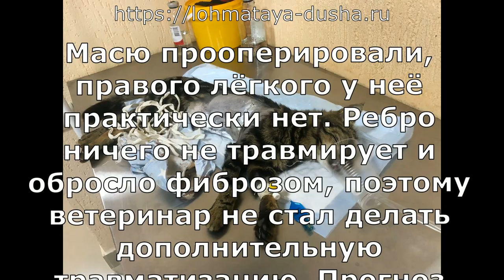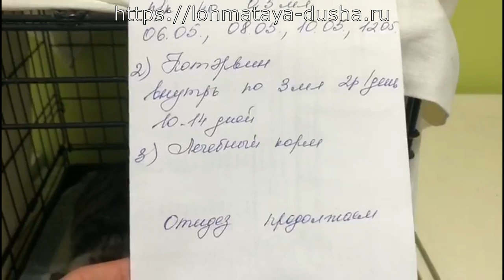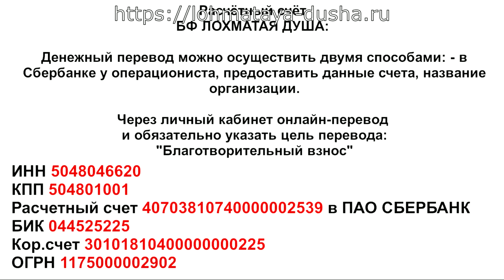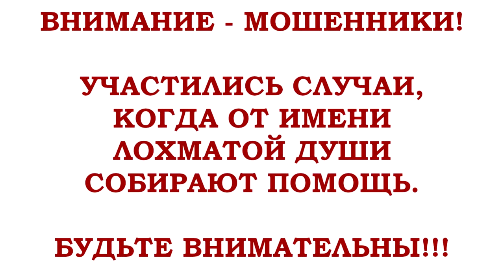Я не брошу тебя котик_Kitty I won't leave you here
rescueanimal,
ДАЛЬНЕЙШУЮ СУДЬБУ КОТИКОВ И ДРУГИХ ЖИВОТНЫХ ВЫ МОЖЕТЕ ОТСЛЕЖИВАТЬ НА НАШЕМ НОВОМ САЙТЕ
Благотворительный Фонд "Лохматая Душа":

Hello friends! Welcome to the largest non- profit rescue organisation in Russia. Currently, 1600 dogs and around 200 cats call it their home... including almost 300 puppies. They been found in bins and in boxes dumped next to markets and roads. New dogs are rescued every single day, with some of them requiring emergency veterinary care. The rescue does not receive any government funding and relies solely on donations. The rescue often runs out of money for so many mouths and tails and is forced to go into debt for food and medical care. Us, the volunteers, are urgently asking for help from fellow animal lovers. A big thank you to all who answer our plea. If every channel subscriber reading these lines, donates $10, total assistance will be transformed in CHANCE for the LIFE of our pets.

Карты Сбербанка:
MasterCard: 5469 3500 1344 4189
Visa Classic: 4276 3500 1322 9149
Карта Альфа-Банка: 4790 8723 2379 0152
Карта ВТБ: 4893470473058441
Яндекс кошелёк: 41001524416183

Голодные телефоны:
МТС: 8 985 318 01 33
Билайн: 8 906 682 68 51
Билайн: 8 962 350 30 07
Теле2: 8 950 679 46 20

Системы международных переводов: ; Golden Crown (Золотая Корона); Contact (Контакт).

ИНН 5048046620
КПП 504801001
Расчетный счет 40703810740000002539 в ПАО СБЕРБАНК
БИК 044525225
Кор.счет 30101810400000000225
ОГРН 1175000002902